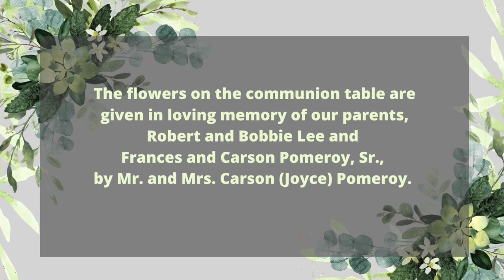Sunday, August 20, 2023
Service previously recorded Sunday, August 13, 2023
All music used in this video used by permission under one or both of these licenses: